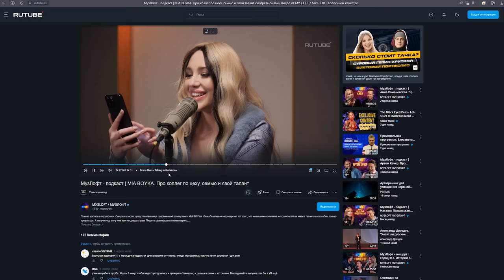Юрий Стоянов | Как стал вампиром. Роль в Брат 2 и Приколы Городка. МУЗLOFT #56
00:00 В этом выпуске
00:45 Юрий Стоянов – «Ленинградская»
01:52 Неожиданное "ложанто"
06:50 Смотри на RUTUBE новый выпуск!
08:04 Музыканты МУЗLOFT
09:23 Очень серьезный вопрос от Сергея Савина
11:43 В человеке должно быть все прекрасно: обувь.
14:07 Юрий Стоянов – «Сапожник»
17:45 Не плагиат, а "навидёнка"
21:44 Про артистов второй половины жизни
23:34 Как отдыхает Юрий Стоянов
27:32 Любимое хобби Юрия Стоянова
29:21 Ищем уникальный скворечник
30:38 Не нашли скворечник, но нашли стихотворение про статую
31:47 Новая песня Стаса Ярушина
34:51 Музыкальный эксперимент
36:30 Как раньше учились играть на гитаре
40:59 Секрет создания успешной песни
42:15 Юрий Стоянов – «Где-то»
45:45 Первый день в «Городке»
49:49 Сумасшедшие истории со съемок
56:05 Червоны гитары – «Не успокоимся»
01:03:53 Как дважды попал в сериал «Вампиры средней полосы»
01:08:34 Неудачные кинопробы
01:10:41 Первое знакомство Стаса с Юрием Стояновым
01:13:44 Связь Юрия Стоянова с фильмом «Брат 2»
01:14:59 Юрий Стоянов – «Горизонт»

*Признана экстремисткой соц.сетью на территории РФ